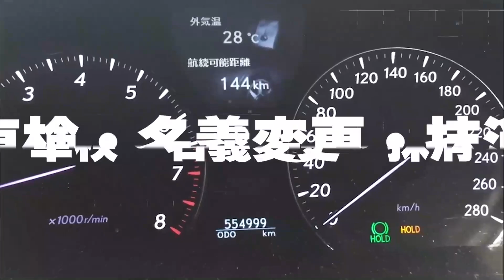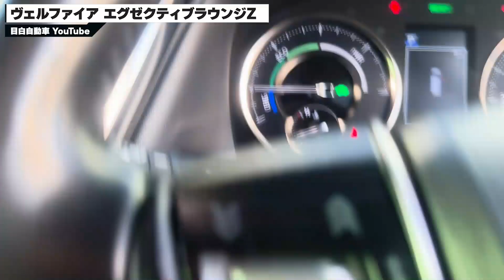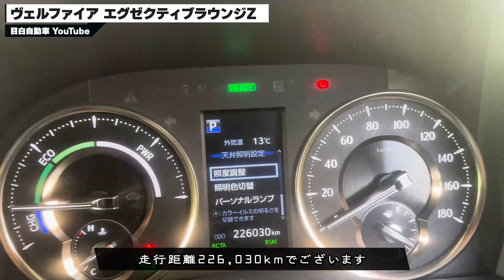早くも個タク上がりが登場！！後期ヴェルファイアHVエグゼクティブラウンジZ 22万キロ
さらわれるかの様に、すぐさま別の個人タクシー様がどうしても乗りたい、と言うことで、長期リース予定となりました。